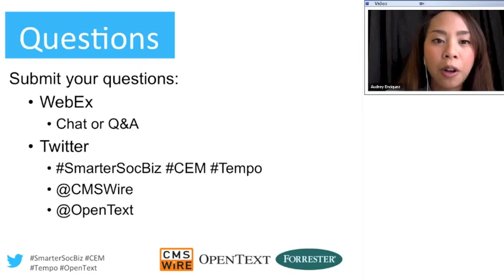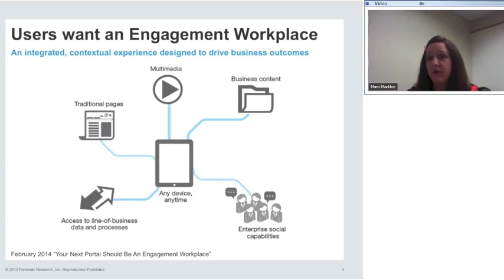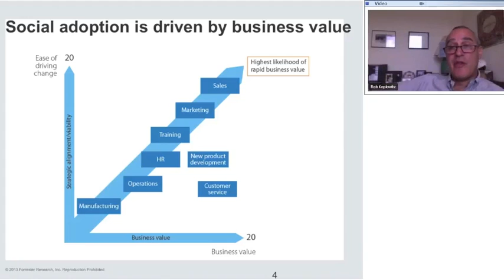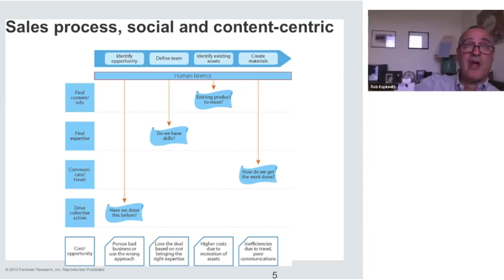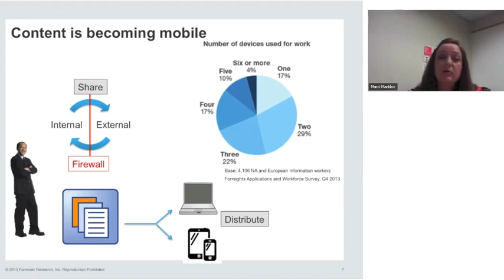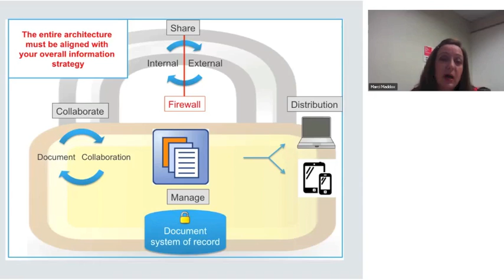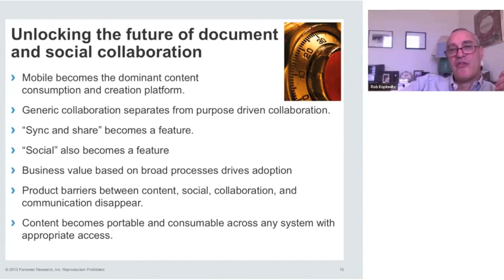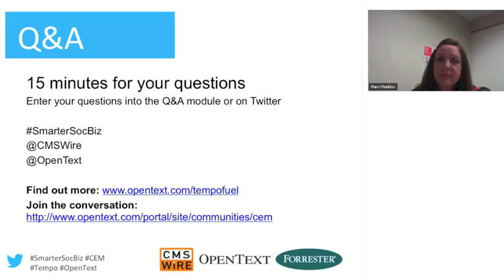Webinar: Supporting Collaboration without Compromising Security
The world of knowledge workers is in flux—and it’s changing for the better. New technologies are breaking down the barriers between collaboration and content, improving levels of efficiency and innovation. Workers can access the expertise they need across geographic and organizational boundaries, breaking down information silos and encouraging open collaboration.

Forrester Research, Inc., calls this way of working an Engagement Workplace. The result is a workforce that can act collectively and respond to business opportunities faster and more effectively. This opens up incredible opportunities, but also presents security challenges.

Join guest speaker, Forrester VP and principal analyst Rob Koplowitz and learn how to better connect workers with their content and with each other in a secure environment.

CMSWire.com is a popular online web magazine published by Simpler Media Group, Inc. Our daily updates keep you in the know about Customer Experience Management, Digital Marketing, Social Business and Enterprise Information Management.

Our readers comprise a range of software buyers, seasoned practitioners, vendors and analysts with a focus on digital marketing, collaboration and information management practices, including web experience management, content, document and asset management technologies, web publishing, enterprise collaboration and social business.